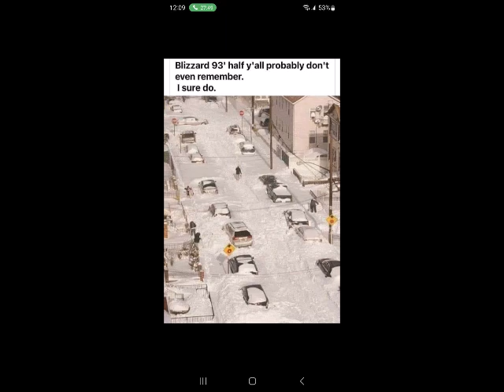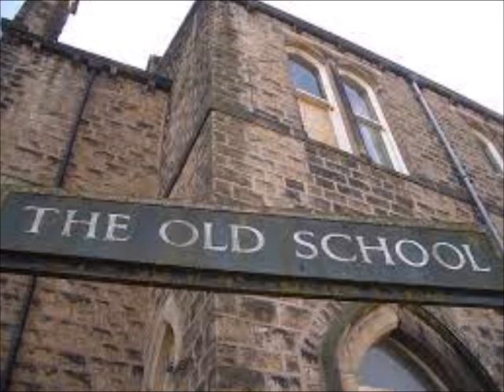Enrique Soler 3371 Old school Master Mix 2024 by DJ Tony Torres